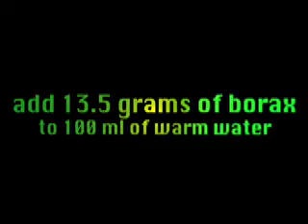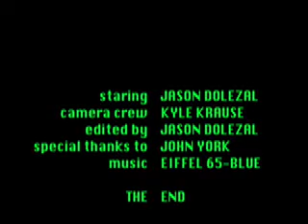Polymers are fun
Making a polymer